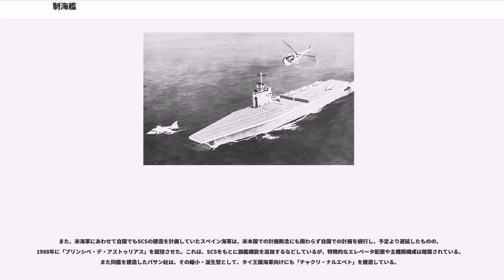制海艦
制海艦（）とは、アメリカ海軍が1960年代から70年代にかけて計画した小型の航空母艦（軽空母）。

1960年代のアメリカ海軍の艦隊航空戦力は、ミッドウェイ級/フォレスタル級/キティホーク級といった大型の攻撃空母（CVA）を中核として、大戦世代のエセックス級を改造した対潜空母によってこれを補完していた。しかし1970年代にはエセックス級の退役が予定されていたことから、その役割を引き継いで、船団護衛や対潜警戒、洋上防空などの任務で正規空母を補完できる、小型簡便で低コストの航空機搭載艦という、いわば護衛空母（CVE）の現代版の建造が模索されるようになった。

まず1969年、長期目標策定グループ（LRO）からの提案により、12,000～14,000トン級の対潜ヘリコプター母艦（DHK）として計画が開始された。これは主として、ソ連潜水艦の静粛化によってSOSUSやP-3B対潜哨戒機によるパッシブ対潜戦では対応困難となる状況に備えて、多数の哨戒ヘリコプターのアクティブ・ソナーによる防御線を構築するための施策であった。

そして1970年にエルモ・ズムウォルト・ジュニア大将が海軍作戦部長（CNO）に就任すると、計画は更に加速されることになった。当時、ベトナム戦争の戦費高騰を背景として国防費が緊縮される一方、上記エセックス級を含めて水上艦艇戦力は老朽化が進んでいたことから、ズムウォルト大将は、制海任務達成のため、費用対効果的に代替案を選択するというハイ・ロー・ミックス・コンセプトを採択した。そしてこの「ロー・コンセプト艦」の1つとして、DHKはVTOL艦上戦闘機を搭載して限定的な防空能力も可能な制海艦（SCS）に発展することとなった。

1972年はじめにまとまったSCSの概要は、右記の諸元表のような軽空母であった。アングルド・デッキやカタパルトは持たず、滑走レーンは艦首尾線とほぼ平行で、船体中央部と飛行甲板最後部の2ヶ所にエレベーターが設けられていた。

また並行して進められていたLAMPSが、SCSの重要度を更に高めることになった。当時のSH-2D LAMPS Mk.Iは、もともとQH-50 DASHを搭載していた艦への換装として搭載されていたが、これらの艦の航空艤装は比較的貧弱であったため、SCSが洋上での整備拠点として期待されることになったのである。

戦術曳航ソナー（TACTASS）の実用化をうけて、フリゲート装備のTACTASSによって探知された敵潜水艦に対してSCS搭載の哨戒ヘリコプターを指向・撃破する構想であった。またVTOL戦闘機は、フリゲートのスタンダード艦対空ミサイルの支援を受けて、100海里圏内の制空権を確保するものとされていた。

VTOL戦闘機としては、超音速のXFV-12も開発されてはいたものの、さしあたりはハリアーが予定されており、3機が搭載される計画であった。またヘリコプターとしては、哨戒ヘリコプター11機と早期警戒ヘリコプター3機を搭載して、哨戒ヘリコプター2機と早期警戒ヘリコプター1機を常時オンステーションさせる構想であった。

1972年から1974年にかけて、イオー・ジマ級強襲揚陸艦の1隻である「グアム」がAV-8Aハリアー艦上攻撃機とSH-3を搭載して、SCSの評価試験に当たった。ズムウォルト大将の計画では、8隻のSCSが建造されて、護衛船団や洋上補給グループの護衛にあたることとなっていた。実証艦を兼ねた1隻目は1975年度予算での建造が予定されており、建造費は1億7500万ドルとされていたが、量産がはじまれば1億1,700万ドルまで低下する予定であった。2番艦は1976年度、更に1977年度計画と1978年度計画で2隻ずつが建造される計画であった。

このように具体的な計画が策定されていたにも関わらず、SCS計画は、ハイマン・G・リッコーヴァー大将を唱導者とする大型原子力艦や大型空母の優位を主張するグループによって猛反撃を受け、議会も実証艦の建造予算を削除した。

1974年にズムウォルト大将がCNOから退任すると、後任のジェームズ・ホロウェイ3世大将は、より大型で能力が高いVTOL支援艦（VSS）のほうを推進するようになり、SCS計画は事実上消滅した。しかしハイ・ロー・ミックス・コンセプトの不徹底のためにVSS計画艦は肥大化を続け、1982年のVSS-III案では29,130トンまで大型化した。このためにコスト面のメリットは失われ、XFV-12戦闘機の開発失敗もあり、1...